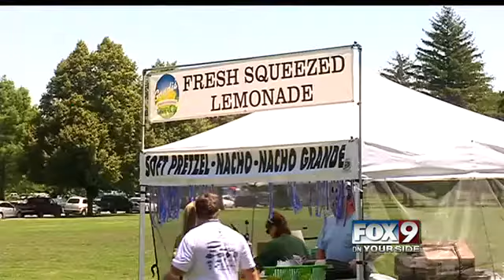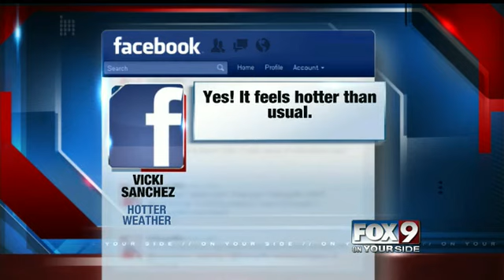Hot, hot summer!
Jennifer Auh reports on this July being one of the hottest on record.